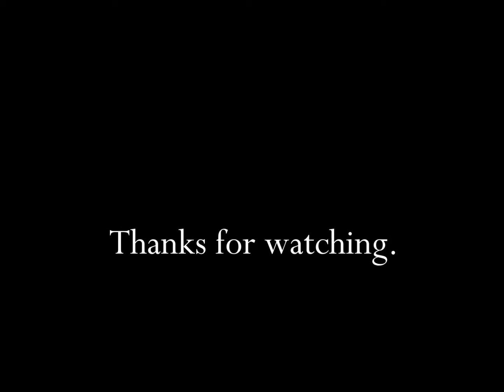McDonald's The Taste Of Glory 1980's TV Commercial HD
This is a 1980's tv video commercial for McDonald's called "The Taste Of Glory".